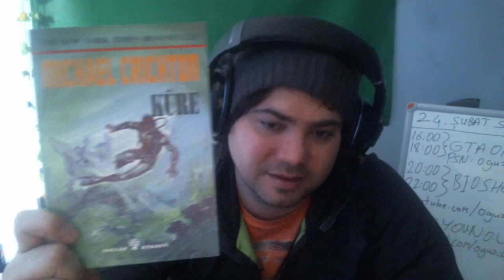Bu Ayın Kitabı - Michael Crichton - Küre